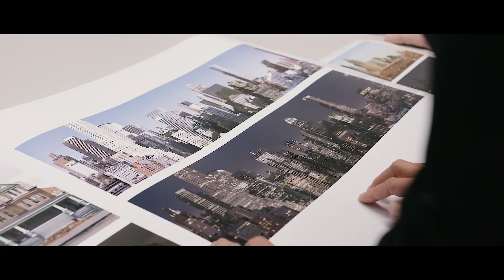Rosco SoftDrop® Masterclass - Ep. 2 – Production Of A SoftDrop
Learn more about SoftDrop® and all of Rosco's Custom Backdrop technologies

In this episode of our SoftDrop Masterclass, Rosco's Phil Greenstreet and Sarah Horton describe the steps it takes to produce a SoftDrop. The process begins with an inquiry from the Art Department with brief parameters including approximate size of the drop, and the period/season the scenery needs to reflect.

From there, Phil and Sarah discuss how the Rosco Digital Team becomes brief members of a production's Art Department. When you hire Rosco to create your backdrop – you get more than just a photographer or a retoucher – you also get the benefits of Rosco's decades of backdrop experience. Sarah and Phil explain how Rosco has all of the photography and post-production techniques necessary for creating the SoftDrop your production needs.